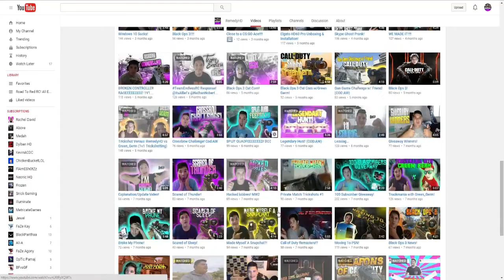CHANNEL TRAILER!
►Partnership◄